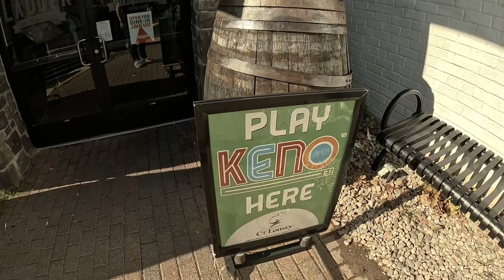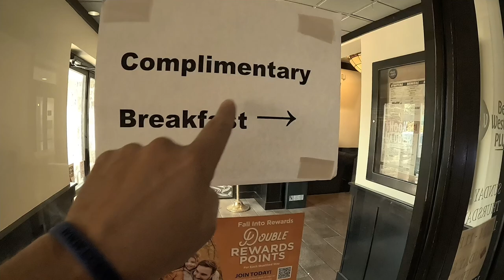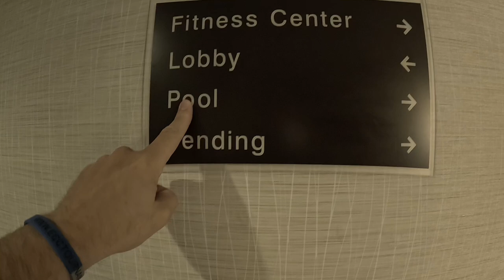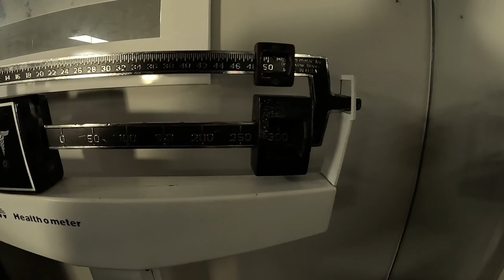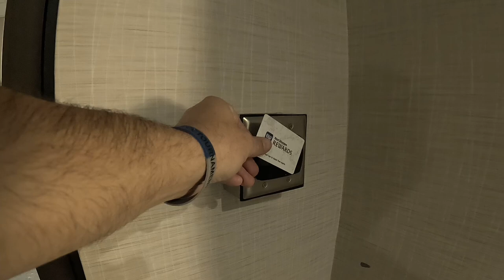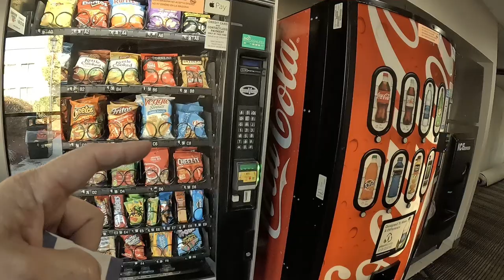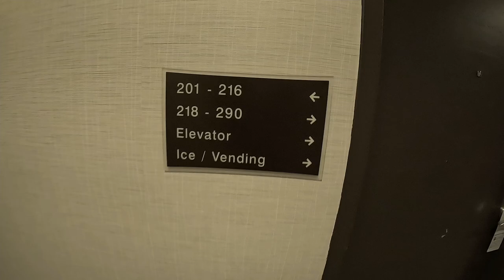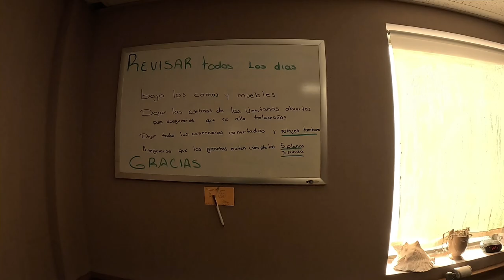ENGLISH TEACHER CRASHES WEDDING WHILE TEACHING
This English lesson will help you improve your English listening comprehension when listening to native English speakers. For over 20 minutes, you will hear a real English teacher from the United States speak a little more slowly and a little more clearly than most native English speakers. You will learn advanced English words and terms like: flagpole, charter bus, ATM, business center, bridesmaid, and so many more.

00:00 English Conversation at an American Hotel
01:12 Advanced English Vocabulary: Flagpoles
01:29 American English Pronunciation: Connecticut
02:02 What's a Charter Bus in English
02:32 American English Vocabulary: Whiskey Barrels
04:59 Automated Teller Machine in American English
06:28 Q-Tips vs Cotton Swabs
06:49 Advanced English Vocabulary: Traffic Cone
07:12 We meet the bride!
10:21 English at a Business Center in an American Hotel
12:31 Fitness Center
13:58 Gazebo
15:12 Advanced English: Vending Machine
16:09 What does hum mean in English?
19:38 The cost of the hotel